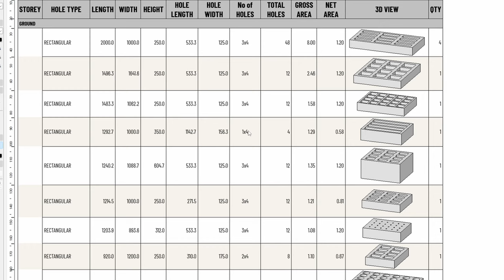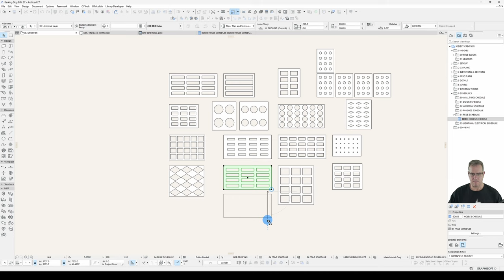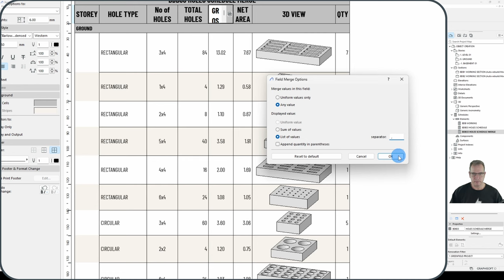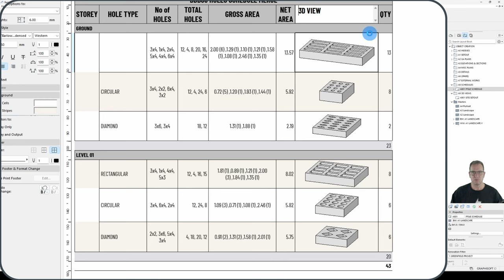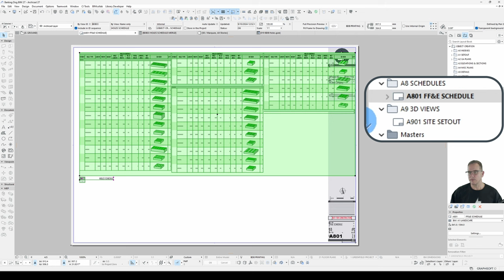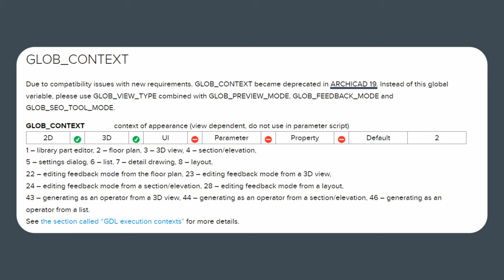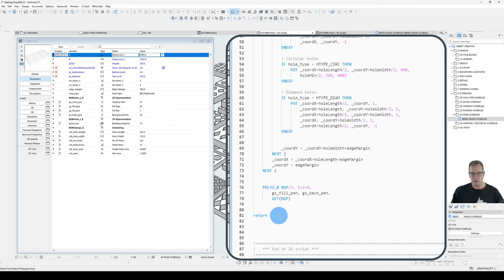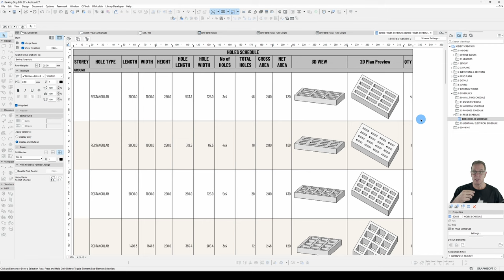034 More GDL Scheduling Tips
In the last episode we talked about scheduling, and there’s a few more things to talk about to round out our understanding of scheduling.  These are ensuring that you run the parameter scripts when adding parameters, exploring the value merge options in the schedules, and changing the preview in a schedule using GDL.

Completed in Archicad 27.

Time Codes:
0:00 – Running the parameter script
1:49 – Library Developer menu
2:24 – Merging values
6:43 – Table restructuring & multi-page layouts
7:32 – Changing the preview just for a schedule
13:39 – Wrap up